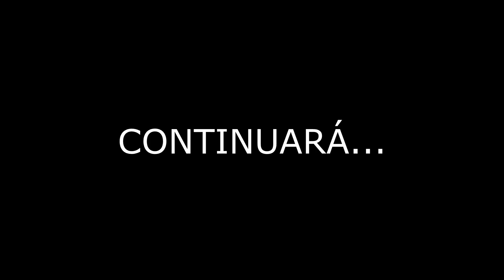TORTILLALAND #27 | LE ROMPO EL CORAZÓN A FOCUS... NO DEBÍ HACER ESTO...